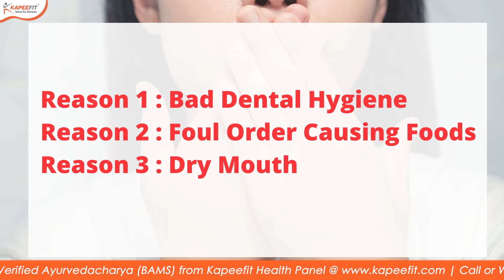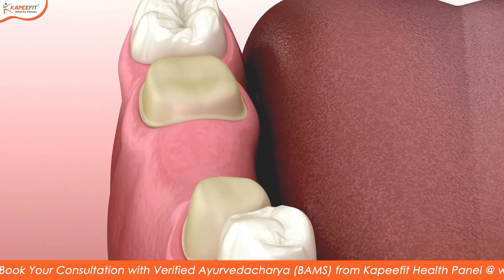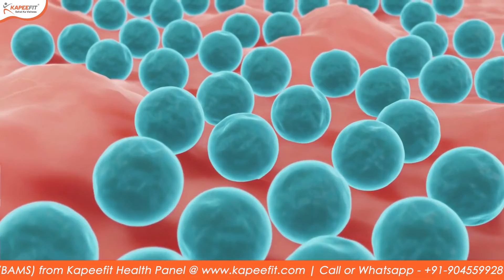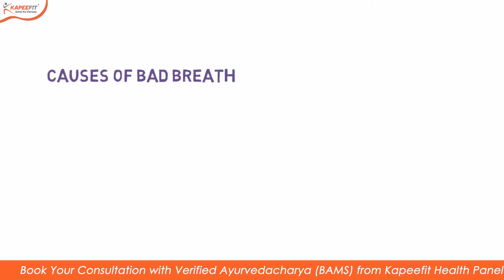How To Get Rid of Bad Breath INSTANTLY | Tips for Bad Breath | Kapeefit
Follow us on all Social Media for more updates on Preventive Health and Fitness